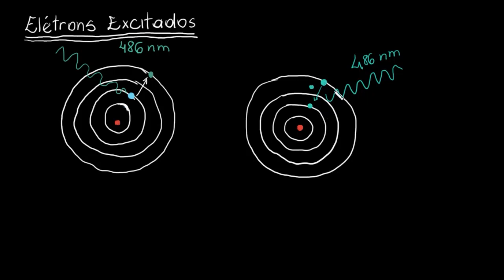Transições eletrônicas e energia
As transições eletrônicas ocorrem em átomos e moléculas devido à absorção ou emissão de radiação eletromagnética (normalmente, radiação UV ou visível). A mudança de energia associada a uma transição é relacionada à frequência da onda eletromagnética pela equação de Planck, E = h𝜈. Por sua vez, a frequência da onda é relacionada ao seu comprimento de onda e à velocidade da luz pela equação c = 𝜆𝜈.